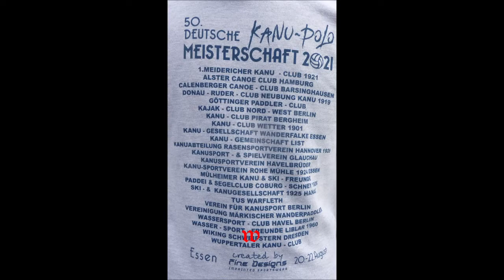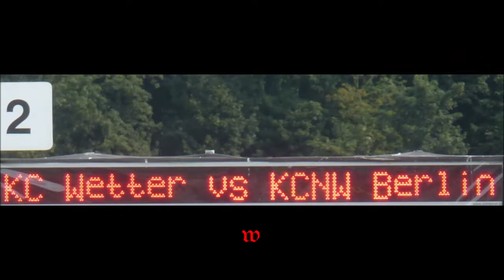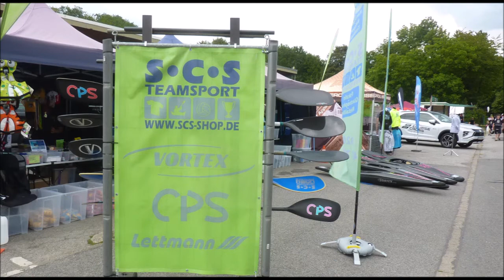Essen * Baldeneysee * 50. Deutschemeisterschaft im Kanupolo * Berlin vs. Wetter * 21.08.2021